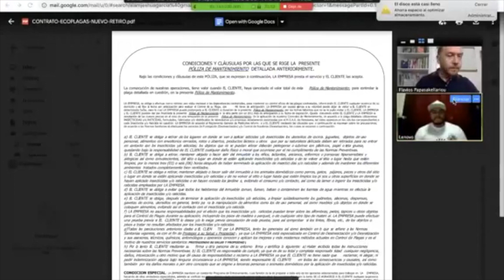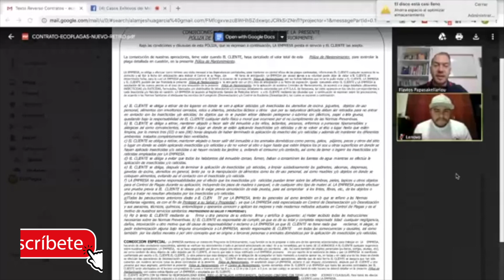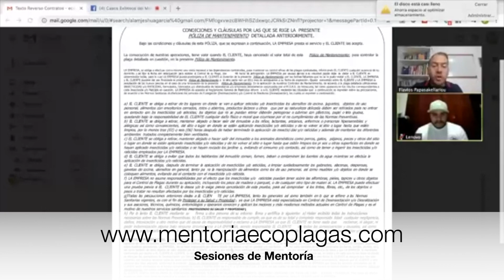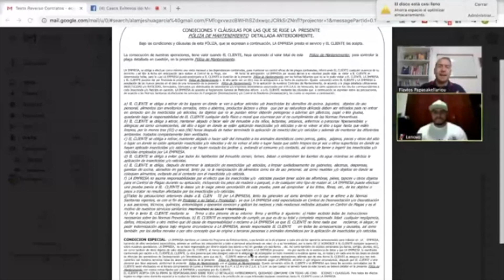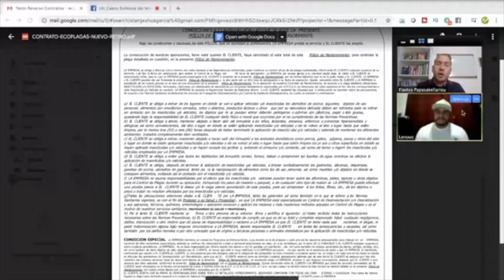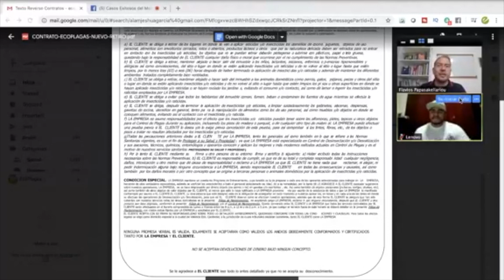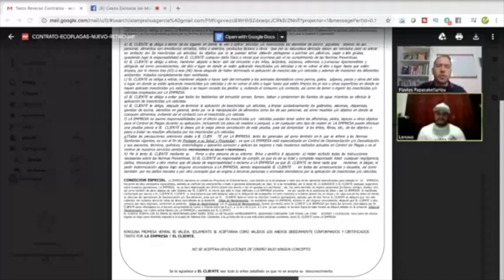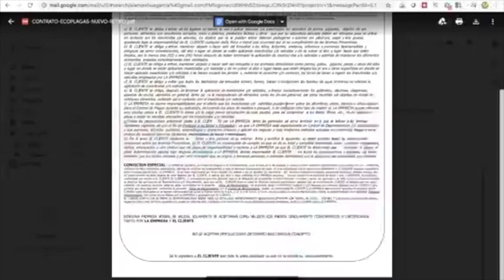Consejos acerca de Contratos en Servicios de Control de Plagas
Un contrato puede evitarte muchos inconvenientes, así como puedes también enviar un mensaje de profesionalismo a tus clientes.

Quédate en este video y conoce un poco mas al respecto...

Haz elegido el mejor momento para iniciar un negocio, que ofrece grandes oportunidades y diversos modelos de negocio que se adaptan a tu capacidad de inversión.

Te invito a unirte a nuestro grupo en Facebook donde estaremos compartiendo detalles para que inicies tu propio negocio en control de plagas.

¡Síguenos!

¡No somos personas de excusas...!